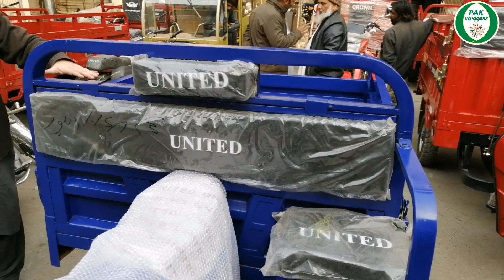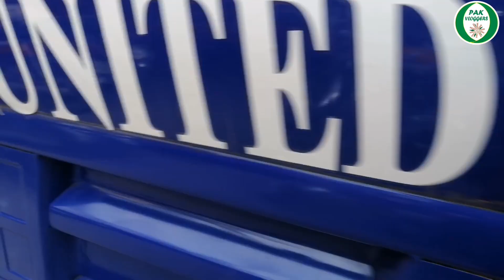United 100cc Loader Rickshaw Price || Pak Vlogger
United 100cc Loader Rickshaw Price || Pak Vloggers